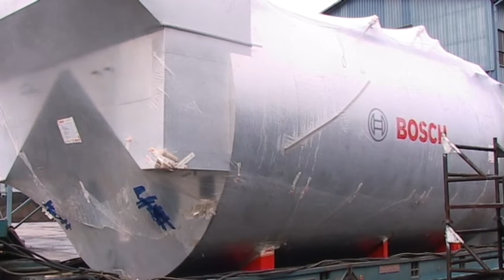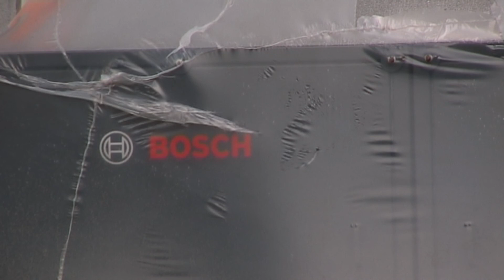Promo film/ Bosch prevoz parne mašine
Produkcija NGTim